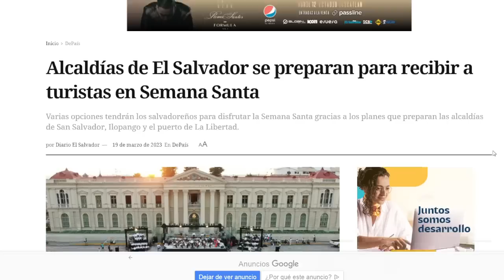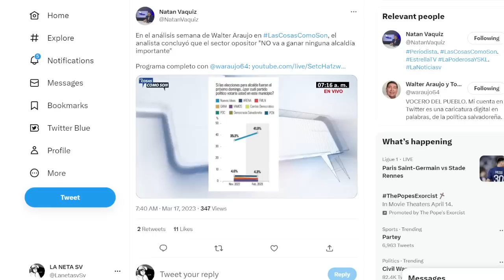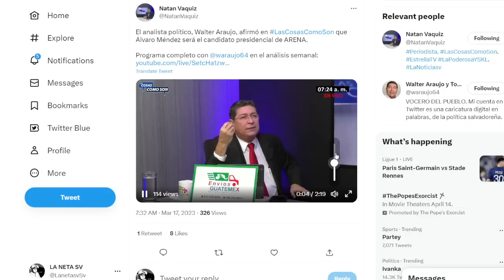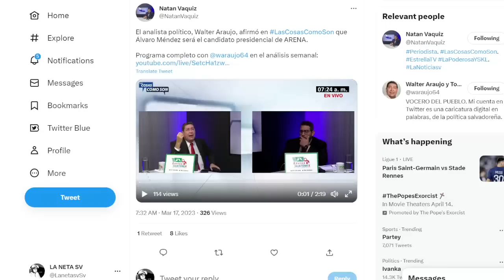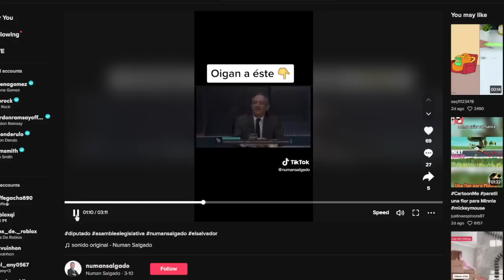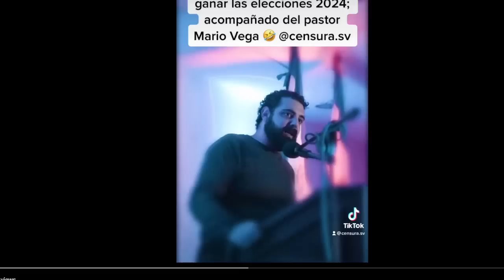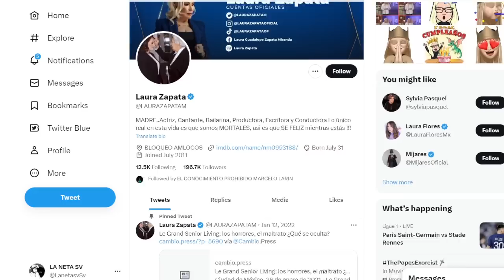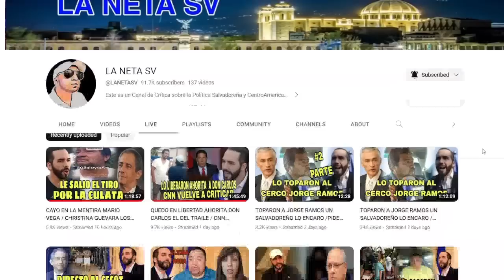SANTO DIOS!! LAURA ZAPATA HERMANA DE THALIA SE ENAMORO DE NAYIB BUKELE Y LE MANDA UN MENSAJE